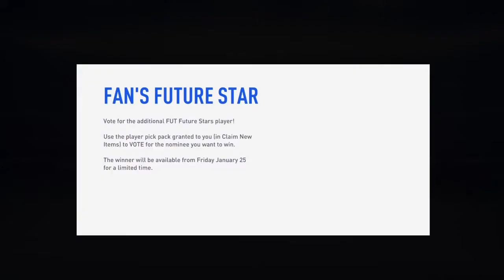FIFA 19_20190119200726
FIFA 19